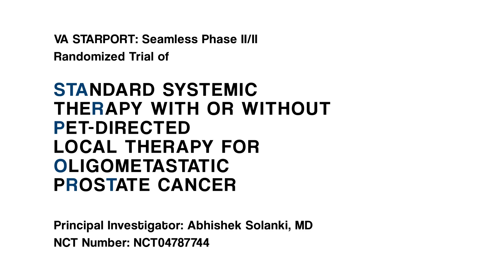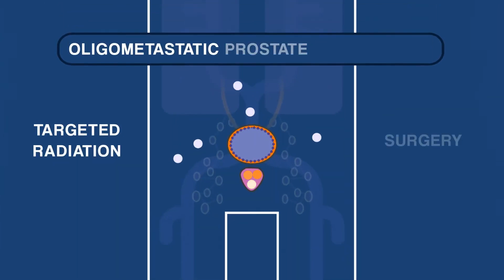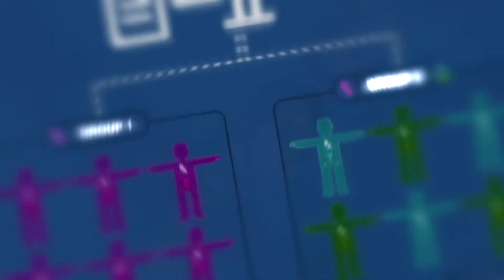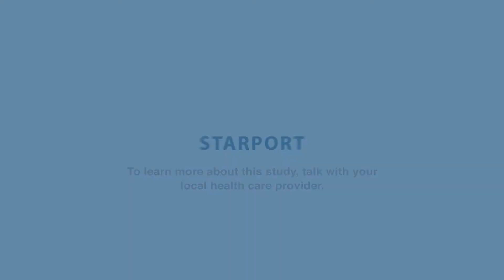VA STARPORT Prostate Cancer Clinical Trial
STARPORT (STAndard Systemic TheRapy With or Without PET-directed Local Therapy for OligoRecurrenT Prostate Cancer)

Eighty-five percent of men with prostate cancer have disease that stays within the prostate gland itself. However, 20% of Veterans who undergo local treatment for prostate cancer (radiation or surgery) will see their cancer return and spread outside the prostate. VA researchers with the STARPORT clinical trial are examining the benefits of combining local therapy with systemic drugs to treat prostate cancer with limited spread. They want to find out if this combination improves disease control compared to drugs alone in Veterans with recurrent prostate cancer. for more information.